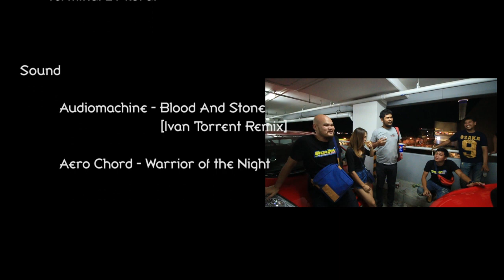StreetStyle...รถซิ่งขึ้นตึก @terminal21 Korat